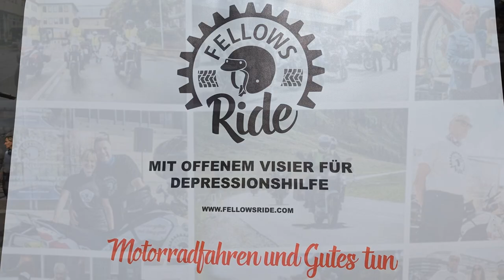Fellows Ride Kelheim im Altmühltal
» Die Misson
Sensibilisierung für mentale Gesundheit
Der Fellows Ride ist eine Serie von Motorraddemonstrationen in verschieden Städten in Deutschland, Österreich, Rumänien und Portugal. „Mit offenem Visier für Depressionshilfe“ ist die Botschaft, die auf die Teilnehmer, an das Publikum und über die Medien an die breite Bevölkerung abzielt. Der Fellows Ride soll auf die Volkskrankheit Depression aufmerksam machen sowie Spenden für Projekte der „mentalen Gesundheit“ jeweils vor Ort sammeln. Die Initiative ist in jeder Hinsicht unabhängig und steht für Toleranz, Weltoffenheit und Miteinander.

Mein Equipment:
Technik

✘ 3 D Drucker
       " Monoprice select mini"
      " Geeetech A 10"
        " Sovol Sv01"
     " Anycubic mega"
         " Anycubic mega Zero"